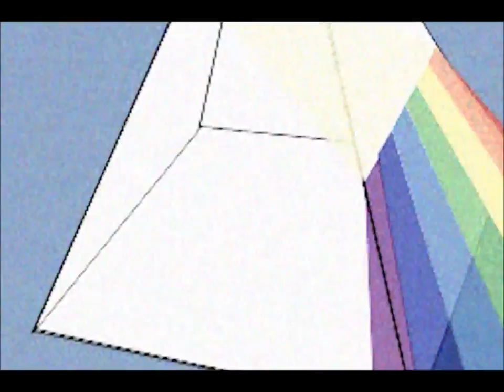DMBQ "No Things" (Official Music Video)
Track from 2xLP "Keeenly" released by God? Records on November 16, 2018.

Video by DMBQ.